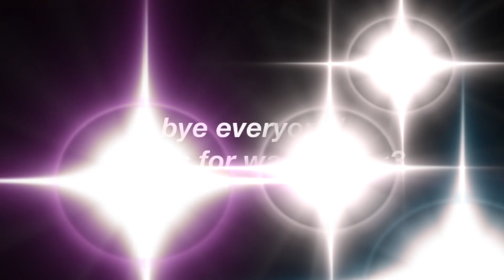roblox: Fly Potion Giveaway!🕊 | grace k ✧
today, i announce a giveaway for fly potions! this is for all of my amazing subscribers who have supported my recent videos!!

my name is grace; the owner of this channel!  i love bloxburg & hope to make more videos on the game. if you have any video suggestions, or game suggestions, make sure to leave them for me!

✧ c o m m e n t   c h a l l e n g e ✧

-grace 🧚🏼‍♀️